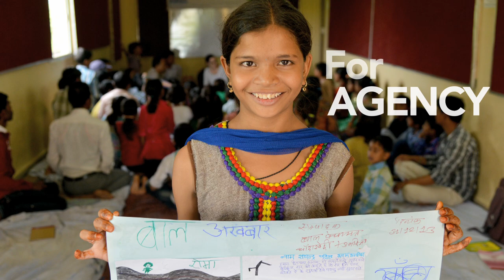WithAndForGirlsVideo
Eight funders - Stars Foundation, Mama Cash, EMpower, Plan UK, NoVo Foundation, The Global Fund for Children, The Malala Fund and Nike Foundation - have committed $1m to support local organisations working WITHandFOR girls.